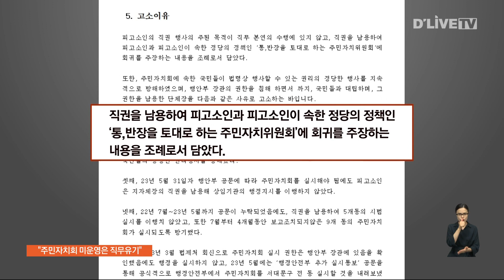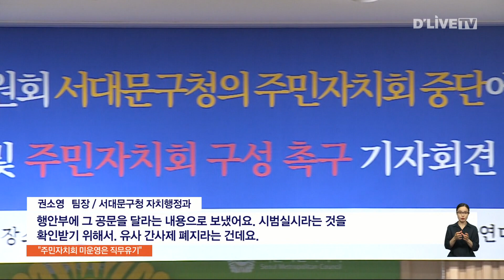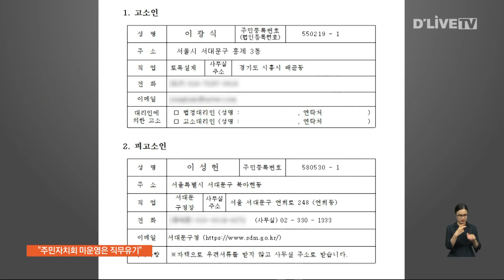정상화연대, 이성헌 구청장 '직무유기' 등으로 고소 [서대문] 딜라이브 뉴스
정상화연대, 이성헌 구청장 '직무유기' 등으로 고소

【 앵커멘트 】
서대문구 주민들로 구성된 서대문주민참여정상화연대가 이성헌 구청장을 직무유기와 직권남용을 이유로 경찰에 고소했습니다.
2022년 말 이후 주민자치회를 구성하지 않았고, 주민자치회에 속한 주민들의 권리를 지속해서 방해했다는 주장입니다.

【 기사 】
서대문주민참여정상화연대가 지난 14일, 이성헌 구청장을 경찰에 고소했습니다.

고소 내용는 두 가집니다.

2022년 말 이후 주민자치회를 구성하지 않고, 운영하지도 않고 있다는 이유의 직무유기, 또 한 가지는 통장과 반장을 중심으로 하는 주민자치위원회로의 회귀를 주장하는 조례 제정을 시도했다는 이유의 직권남용입니다.

정상화연대 측은 행안부에서 공문을 통해 서대문구에 주민자치회 전 동 시행을 하달했지만 이를 지키지 않았다고 말합니다.

또, 행안부가 간사제 폐지를 권고한 적이 없는 데도 서대문구가 마치 행안부 지침으로 간사제를 폐지했다고 말하는 것은 허위사실에 해당한다고 주장합니다.

( 이광식 위원장 / 서대문주민참여정상화연대 )
"행안부 장관의 공문으로서의 지시가 있었고, 법제처의 해석이 있었고, 저희가 주민들의 뜻을 모아서 조례 개정을 두 번에 걸쳐 했어요.
그럼에도 불구하고 재의를 통해 무산시켰고, 주민자치위원회로 회귀하려는 획책을 하고 있어요."

이에 대해 서대문구청은 시범시행 관련 공문은 구청이 직접 행안부에 요청한 것으로 단순 확인 차원이었다고 말했습니다.

더불어 간사제 폐지는 행안부 표준안에 따른 것이라 강조했습니다.

( 권소영 팀장 / 서대문구청 자치행정과 )
"행안부에 그 공문을 달라는 내용으로 보냈어요.
시범실시라는 것을 확인받기 위해서.
유사 간사제 폐지라는 건데요.
(행안부에서 간사 비용을 폐지한 겁니까?)
네.
네.
그런 내용을 골자로 하고 있습니다."

이런 가운데 행안부 취재 결과 전 동 시범실시 공문은 구청이 요청해서 확인 차원으로 보낸 것이 맞지만 간사제 폐지 관련 지침은 하달한 적이 없다고 말했습니다.

( 오신영 사무관 / 행정안전부 자치분권제도과 )
"그 당시에 저희한테 승인 신청을 한 지역에 대해서만 승인을 한 것이기 때문에 추후에 신청했더라고요 서대문구에서.
간사를 폐지한다는 명확한 문구가 들어가는 공문이 내려간 내역이 없어요.
그 공문을 찾아봤는데 그런 내용은 없었습니다."

한편, 서대문경찰서는 정상화연대 측이 제출한 고소장을 검토해 추후 수사 결과를 발표할 것이라 전했습니다.

딜라이브 뉴스 조성협입니다.